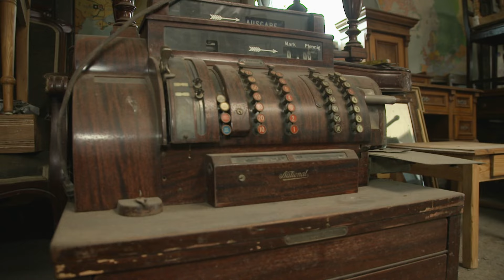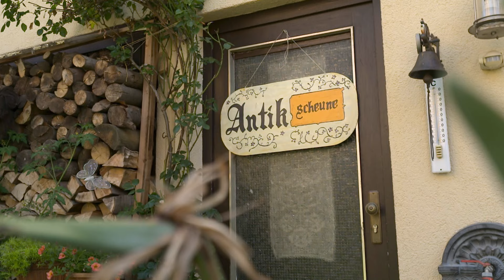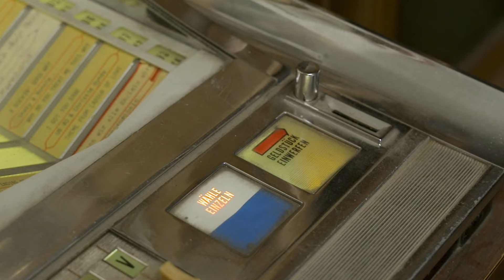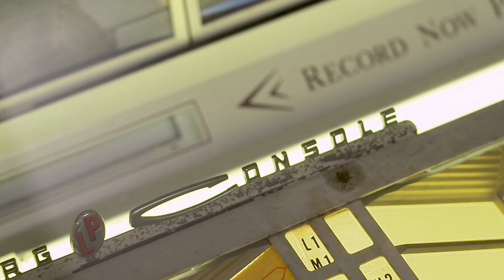Erst mal 30.000€ in der Scheune finden. Willkommen zurück! | Der Trödeltrupp | Teil 1 | RTLZWEI Home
Der Trödeltrupp feiert sein Comeback mit Otto Schulte, Mauro Corradino und Sükrü Pehlivan. Die Verkaufsexperten sind gespannt, was es bei Familie Bormann in Hessen für Schätze zu finden gibt. Denn dort wohnen und trödeln Lydia und Herbert gemeinsam mit ihrem Enkel Sean. Aus der Leidenschaft für alte Möbel wurde einst ein Nebenverdienst, doch seit einigen Jahren laufen die Geschäfte schlecht und die Bormanns wollen sich zur Ruhe setzen. Allein schafft es das Ehepaar nicht mehr, die Masse loszuwerden. Der Trödeltrupp soll helfen!